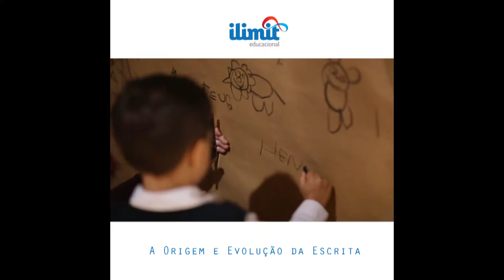Feira Literária ILIMIT 2017 - A Origem e Evolução da Escrita.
Evento realizado dia 06/05/2017 no colégio ILIMIT.